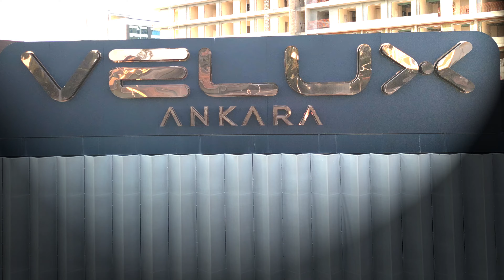Velux Ankara Tanıtım Videosu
Velux Ankara için hazırlamış olduğumuz tanıtım videosu.
Diğer projeler , sanal tur , 360° video , havadan sanal tur örneklerimiz için web sitemizi ziyaret edebilirsiniz.